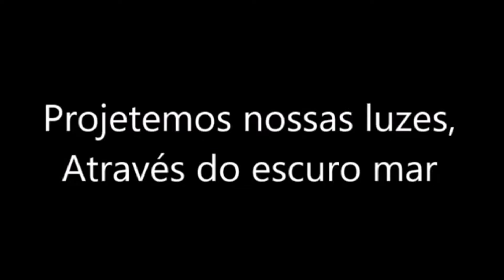Brilham Raios de Clemência - 1a estrofe - Por Wagner Carneiro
Estudei as quatro vozes do hino cantado em A Igreja de Jesus Cristo dos Santos dos Últimos Dias e compus a minha interpretação.